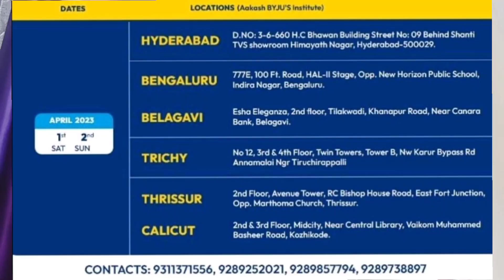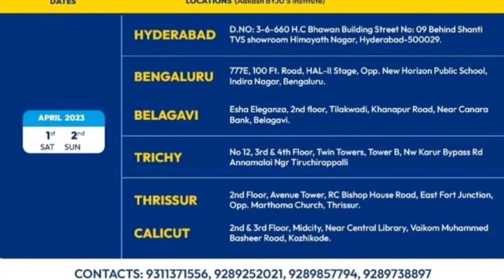Aakash Byju's Hiring | Salary - 7.5 Lakhs| Latest Jobs 2023 | Interview 1st & 2nd April | Job